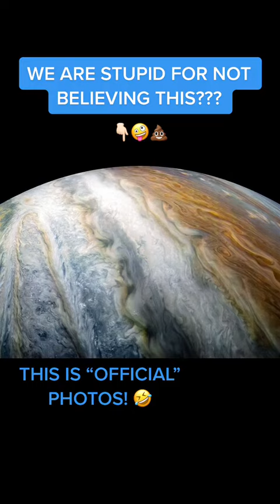Nasa images are FAKE